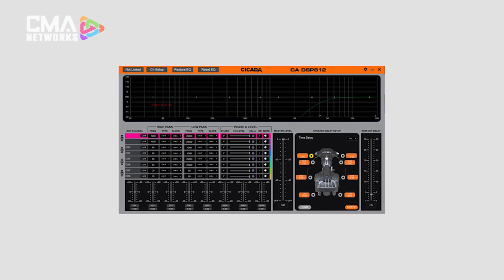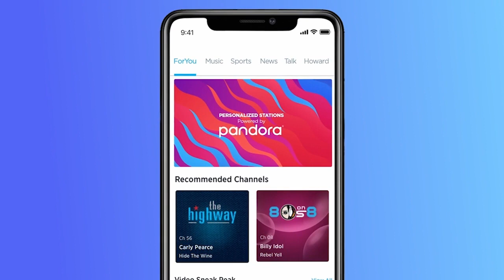CICADA AUDIO | MOTORCYCLE AUDIO | CONNECTED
CMANETWORKS.com presents CICADA AUDIO as we welcome product expert GRANT MCFATTER to the show. Featured products include SPEAKERS, AMPLIFIERS, SUBWOOFERS, DSP and more!